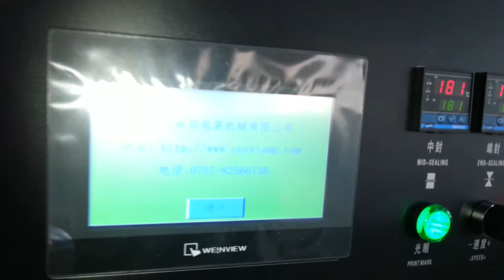Multiple scrubber packing machine